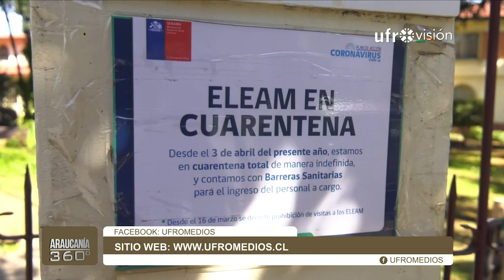Brote de contagios por coronavirus en Hogar de Ancianos de Temuco| ESPECIAL COVID-19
38 casos de Covid-19 se han registrado en el Hogar de Ancianos "Nuestra Señora del Carmen" de Temuco. El presidente de una agrupación que presta apoyo al centro, Víctor López, señaló que se encuentran preocupados por la situación que está viviendo el hogar y que están comprometidos en ayudar y solidarizar con las y los abuelitos del lugar.